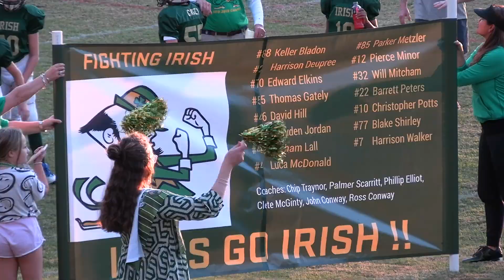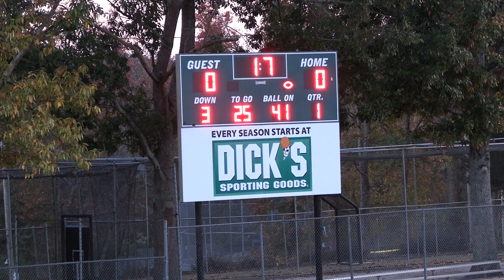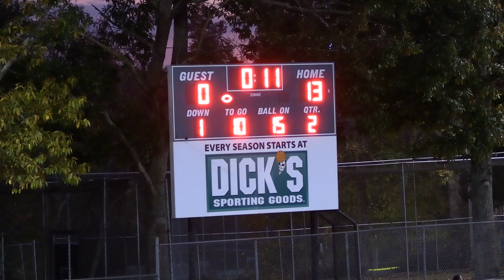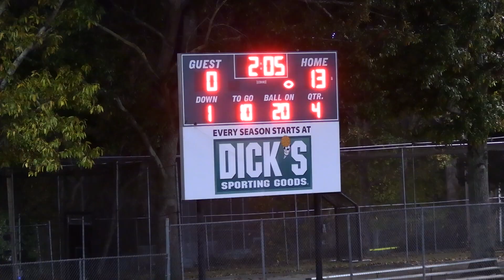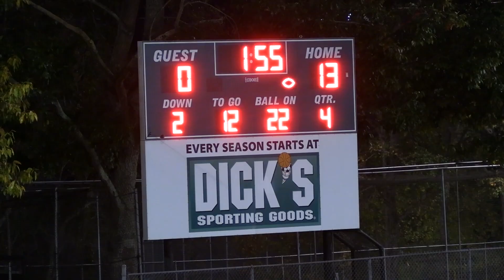Semi-Final - Irish vs. Tar Heels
2022 NYO 5th Grade Football Semi-Final - Irish vs. Tar Heels